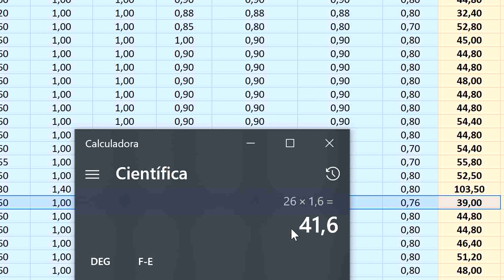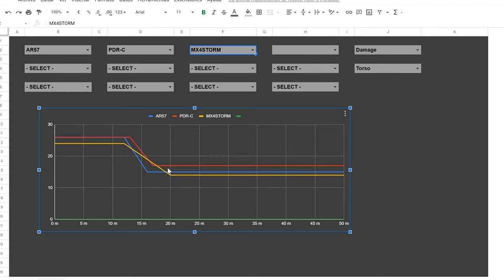El Nuevo Estado Del AR57 | Ironsight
0:00 Introducción
0:20 Headshot
1:00 Rango Antes
1:27 Rango Ahora
3:13 Gameplay
8:01 EVENTO!!
9:38 Outro